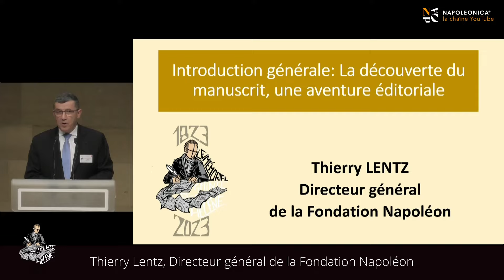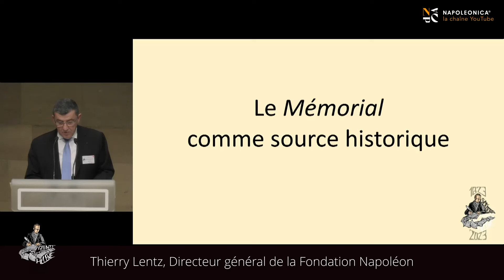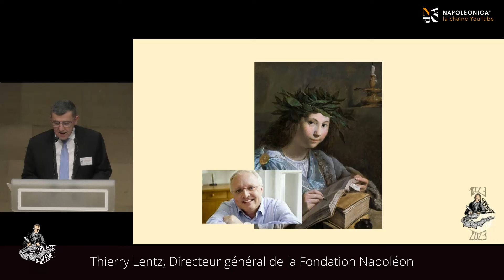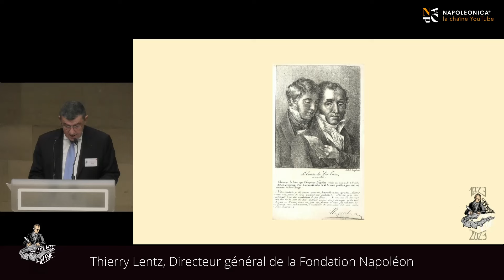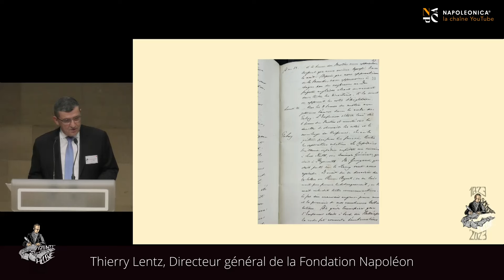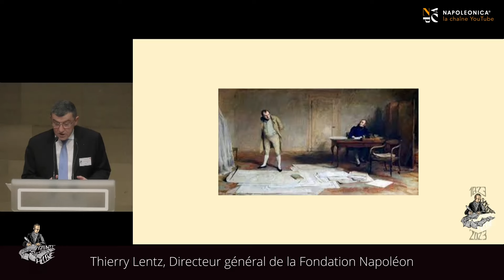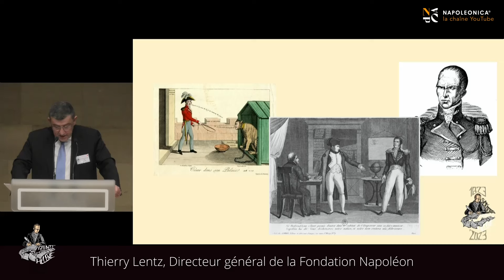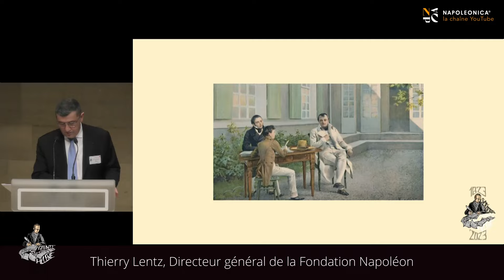La découverte du manuscrit du 𝘔𝘦́𝘮𝘰𝘳𝘪𝘢𝘭 de Las Cases, une aventure éditoriale, par Thierry Lentz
Pendant près de deux siècles, on s’est interrogé sur « l’authenticité » du témoignage de Las Cases dans son 𝘔𝘦́𝘮𝘰𝘳𝘪𝘢𝘭. On ne pouvait trancher car peu de ses notes et brouillons étaient disponibles. Un grand pas a été accompli à la suite de la découverte fortuite par Peter Hicks (responsable des affaires internationales de la Fondation Napoléon) de quatre volumes manuscrits à la British Library (Londres), dans le fonds de la famille Bathurst. Ils se sont avérés contenir une copie du manuscrit confisqué au conseiller d’Etat avant son expulsion de Sainte-Hélène. Il ne le récupéra qu’après la mort de Napoléon et l’adapta à la publication, ajoutant environ un tiers de texte au manuscrit de départ. Comment est née cette transcription du manuscrit de Las Cases, quel fut son destin et quelles sont les principales conclusions que l’on peut tirer de son étude ?

200 ans après la publication de la première édition du 𝘔𝘦́𝘮𝘰𝘳𝘪𝘢𝘭 𝘥𝘦 𝘚𝘢𝘪𝘯𝘵𝘦-𝘏𝘦́𝘭𝘦̀𝘯𝘦 d'Emmanuel de Las Cases en 1823, un colloque scientifique a été organisé les 15 et 16 novembre 2023 à l'Auditorium André et Liliane Bettencourt de l’Institut de France par la Fondation Napoléon en partenariat avec : la Bibliothèque nationale de France, l'Institut de France, Le Figaro Histoire, Éditions Perrin, la Librairie les Immortels, la Bibliothèque Mazarine, la Bibliothèque de l’Institut, ICES-Institut Catholique de Vendée, en mémoire de Jacques Jourquin.

Directeur général de la Fondation Napoléon et professeur associé à l’ICES-Institut catholique de Vendée, Thierry LENTZ a participé à l’édition (2017)  du manuscrit retrouvé de Las Cases avec Peter Hicks, Chantal Prévot et François Houdecek. Il est l’auteur d’une quarantaine d’ouvrages sur le Consulat et l’Empire dont le plus récent est « 𝘚𝘶𝘳 𝘭𝘦𝘴 𝘣𝘰𝘳𝘥𝘴 𝘥𝘦 𝘭𝘢 𝘚𝘦𝘪𝘯𝘦… ». 𝘏𝘪𝘴𝘵𝘰𝘪𝘳𝘦 𝘦𝘵 𝘴𝘦𝘤𝘳𝘦𝘵𝘴 𝘥𝘶 𝘵𝘰𝘮𝘣𝘦𝘢𝘶 𝘥𝘦 𝘕𝘢𝘱𝘰𝘭𝘦́𝘰𝘯 (Perrin, 2023).

►Les captations vidéo des interventions seront mises en ligne progressivement sur Napoleonica® la chaîne en 2024.
Découvrez la playlist Les actes du colloque seront publiés en 2024 chez Perrin.

► La publication 𝘓𝘦 𝘮𝘦́𝘮𝘰𝘳𝘪𝘢𝘭 𝘥𝘦 𝘚𝘢𝘪𝘯𝘵𝘦-𝘏𝘦́𝘭𝘦̀𝘯𝘦. 𝘓𝘦 𝘮𝘢𝘯𝘶𝘴𝘤𝘳𝘪𝘵 𝘰𝘳𝘪𝘨𝘪𝘯𝘢𝘭 𝘳𝘦𝘵𝘳𝘰𝘶𝘷𝘦́ (2017, Editions Perrin, et en poche chez Tempus)